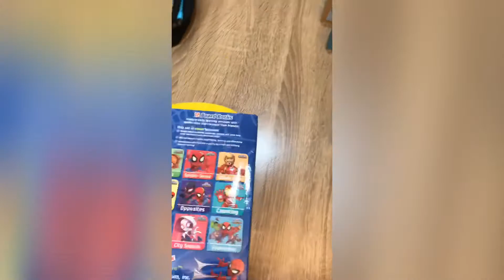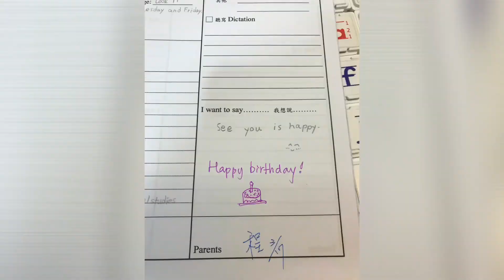姐姐妹妹來開箱 #002 | 英文小書套書開箱 | SuperHero｜小來賓Hank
英文小書套書開箱
開箱小來賓Hank